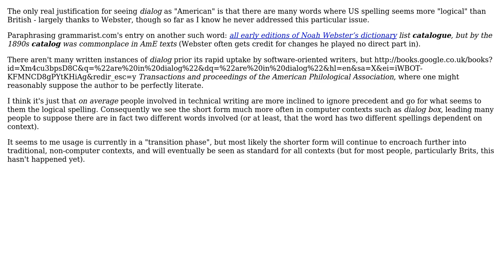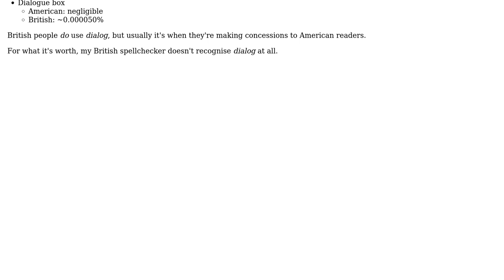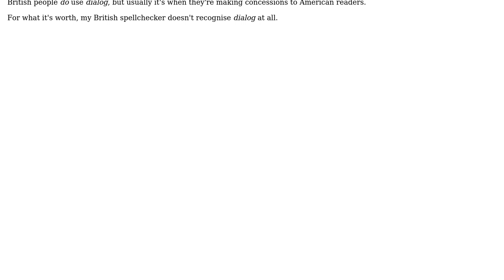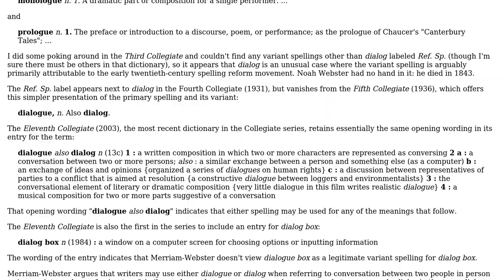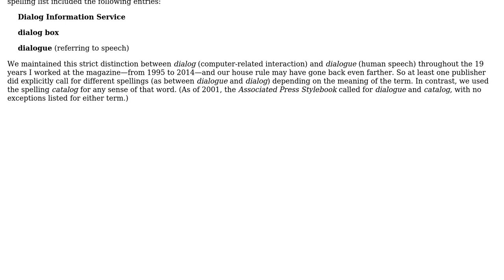English: What is the difference between dialogue and dialog? (7 Solutions!!)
English: What is the difference between dialogue and dialog?

With thanks & praise to God, and with thanks to the many people who have made this project possible! | Content (except music & images) licensed under CC BY-SA | Music | Images & others | With thanks to user Sven Yargs user slim user Rupert Goodwins user Nicole user Mitch user karthik user Gnawme user FumbleFingers user Franz Zieris and the Stack Exchange Network Trademarks are property of their respective owners. You are responsible for your own actions.